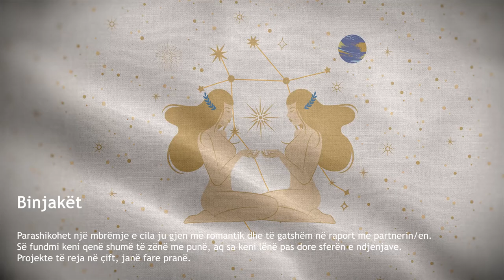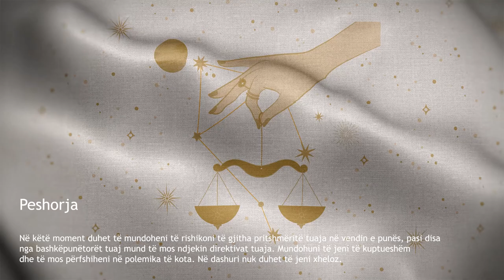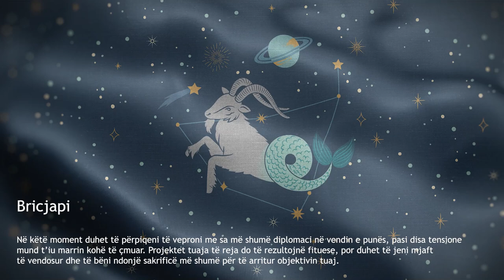Horoskopi ditor 24 korrik 2024